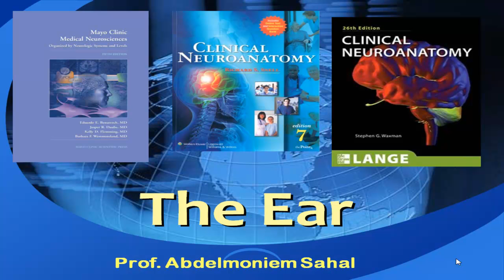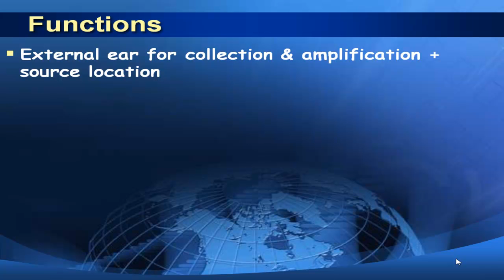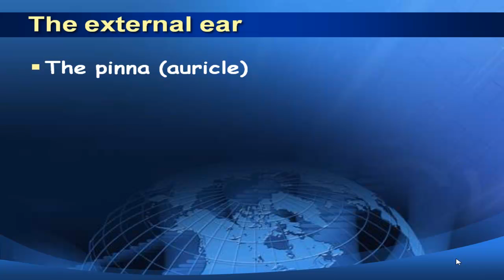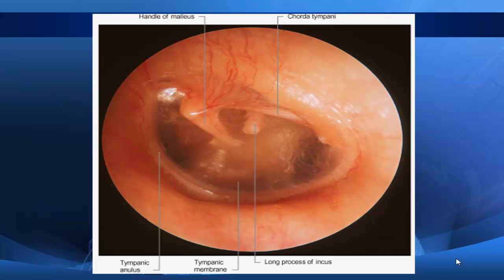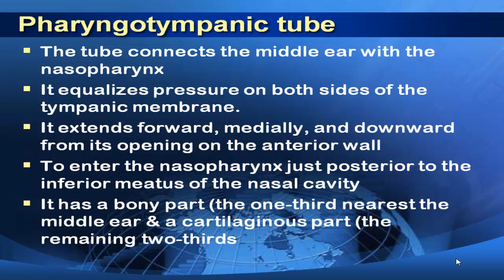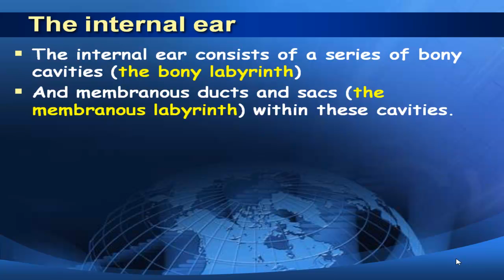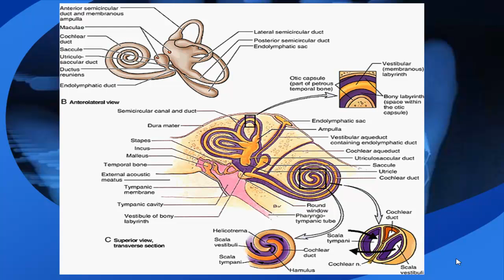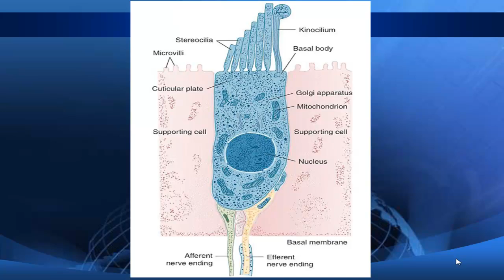neuroanatomy the ear